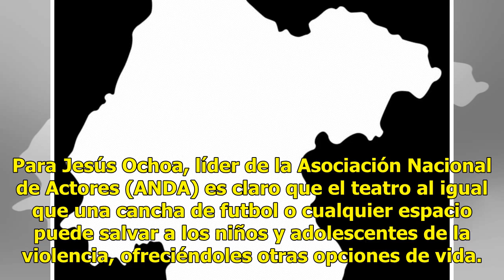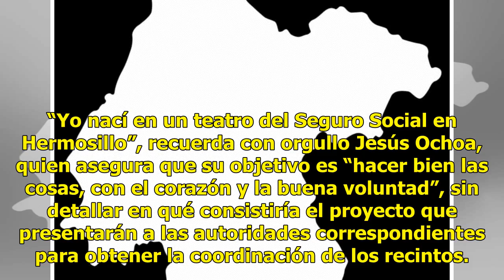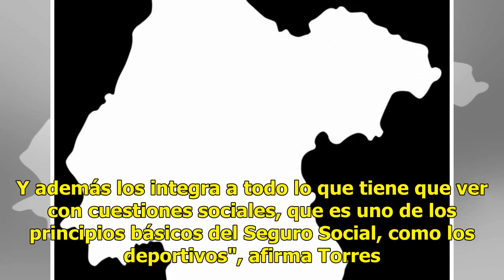ANDA quiere teatros del IMSS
Para Jesús Ochoa, líder de la Asociación Nacional de Actores (ANDA) es claro que el teatro al igual que una cancha de futbol o cualquier espacio puede salvar a los niños y adolescentes de la violencia, ofreciéndoles otras opciones de vida. De ahí su interés de que desde la ANDA se pueda trabajar con...